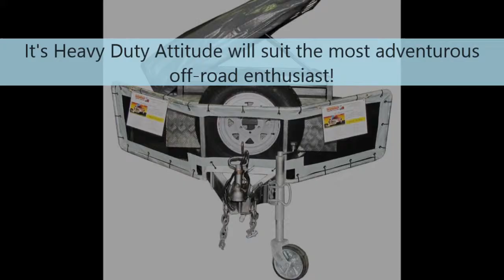The Wanderer Off Road Camper Trailer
The Wanderer Off Road Camper Trailer combines all of our top ideas into one value for money package. or call Jim at Swag Camper Trailers on 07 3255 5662.